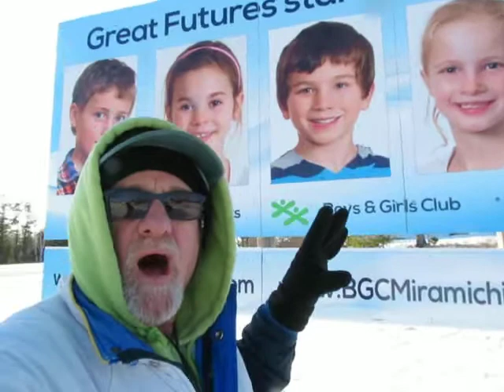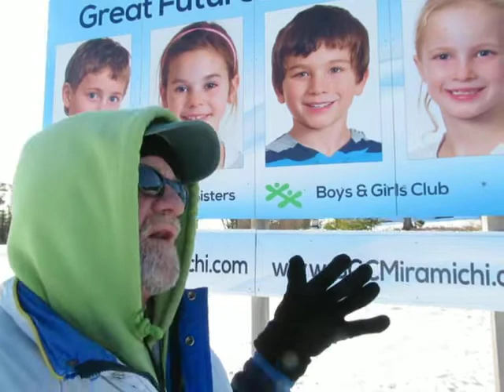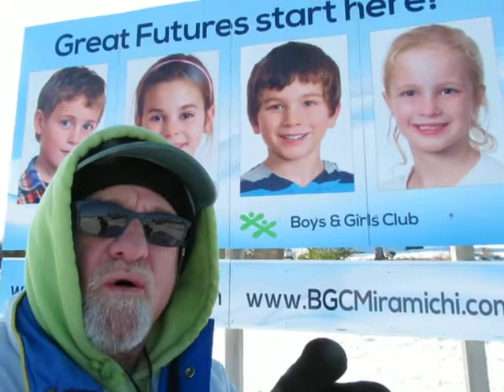New Brunswick Premier Blaine Higgs MUST educate students on Crystal Meth in Schools!!!